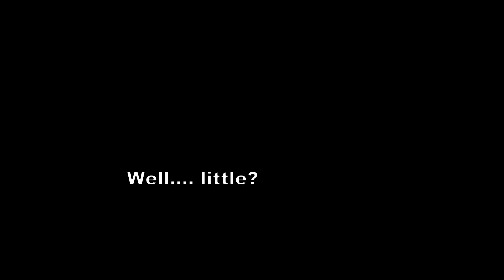My ferret's FIRST HEALTH EXAM!